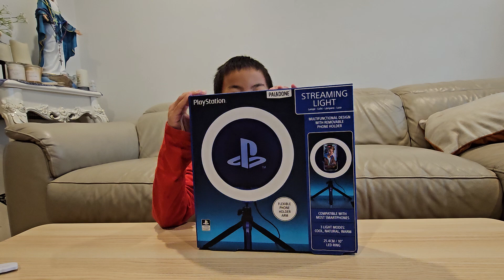my PS pstreaming light desktop with phone holder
futuregamer minecraftdungeons ps5 This Playstation streaming light needs to plug in to USB port to have power. It has thre modes (white, natural, warm).